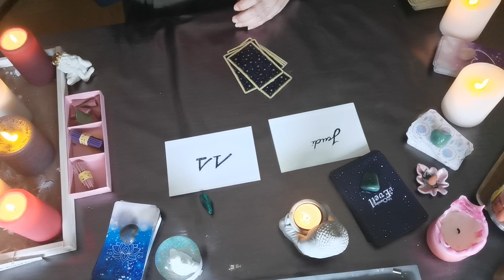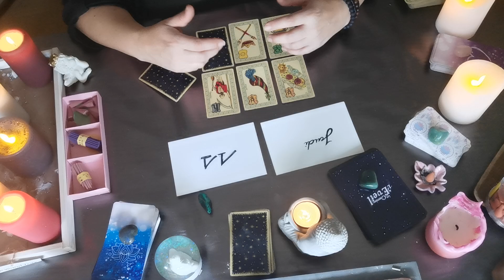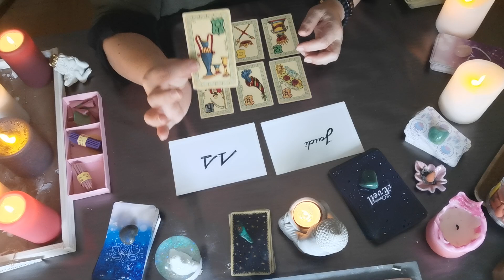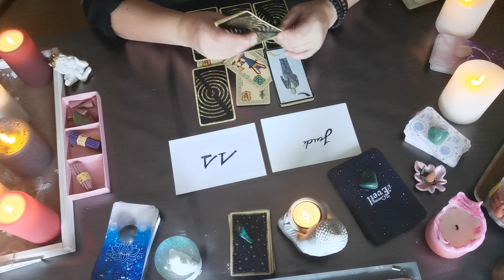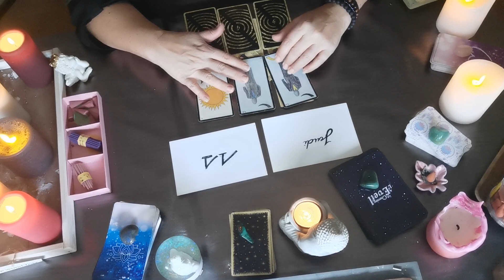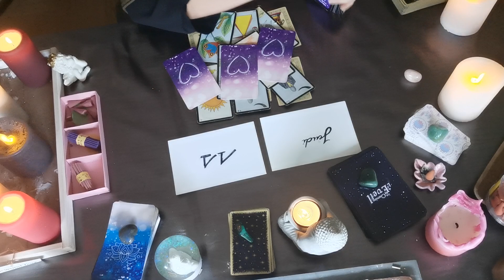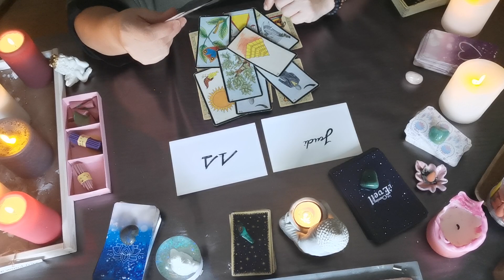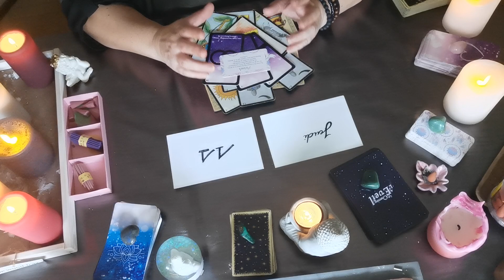Tirage guidance énergétique du 11 février 2021 général et sentimental